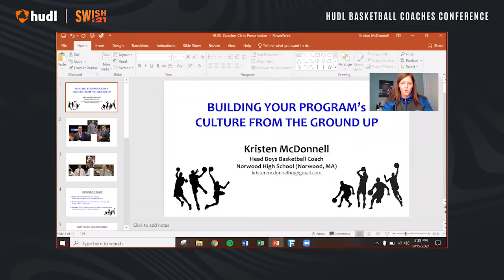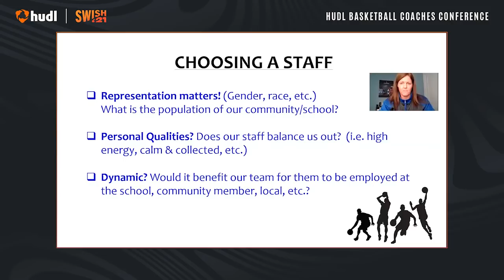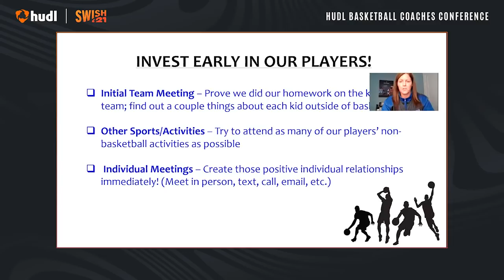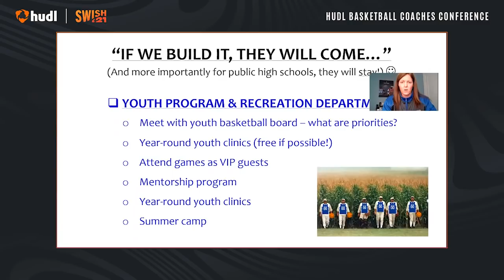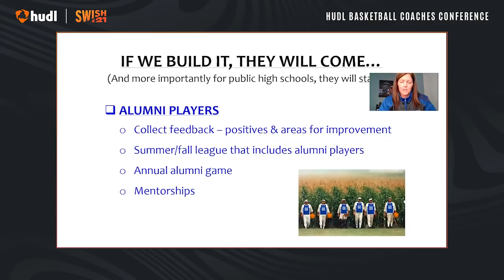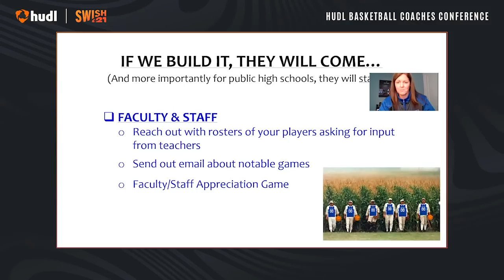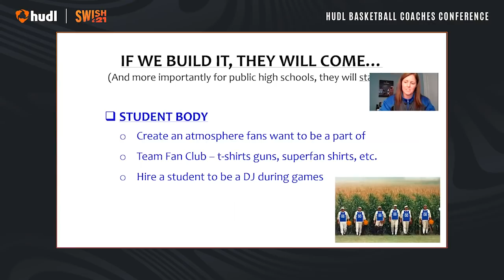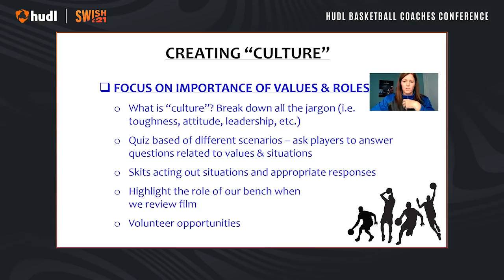Swish '21: Creating Your Program Culture from the Ground Up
Norwood (MA) head boys basketball coach Kristen McDonnell is breaking new ground in the Bay State as one of the state's first female head coaches of a boys' basketball team. Here, she takes you step-by-step through her culture-building philosophy.